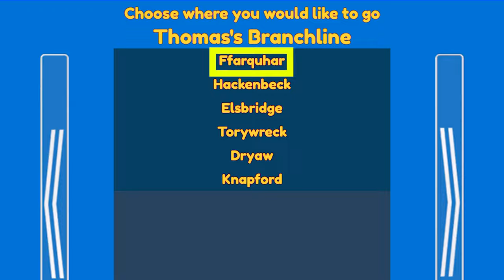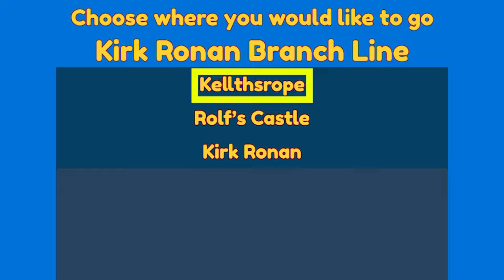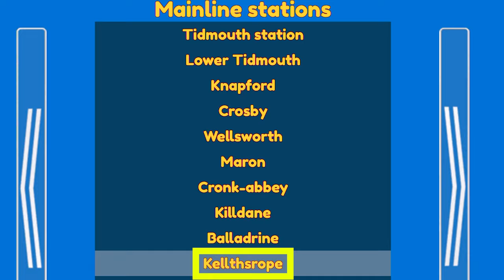Neil, Tiger Moth Added And Much More | Update On Blue Train With Friends | BTWF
I filmed on BTWF Future Update Test and now it's on Blue Train With Friends.
Love to play Thomas and Friends Trains in real life and Roblox games.
I collect the Thomas Trackmaster trains, ERTL, Minis, Tomy trains, and all other new or used trains.
Please come and see more exciting videos all the time.
Have fun!